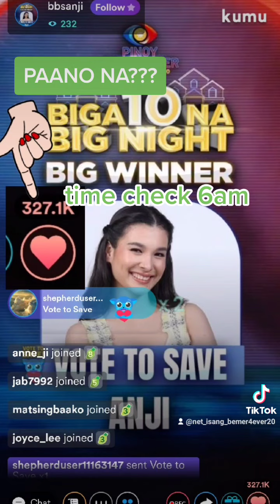ANJI UPDATE 6AM/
GOODMORNING,, GOODVIBES, POSITIVE VIBES🙏🙏🙏💖💖💖 MAY KUMU KNB? KUNG WALA PA EH TARA TUTURUAN KITA COMMENT KA LANG SA BABA PARA MA UPDTAE MO LAGI SI ANJI.🙋🇹🇼💖